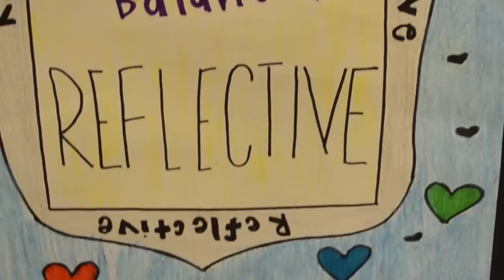IAS/National PTA Reflections Art Contest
The International Academy of Smyrna is proud to join forces with the National PTA and take part in Reflections.

“Reflections” is a national arts program that gives students the chance to show their creativity in six different areas, and then submit their work to be judged. The Reflections Program provides an excellent opportunity for students of all ages to:

Unleash their creative talents and be inspired
Express themselves imaginatively in their artwork
Experience the joy and fun of making art
Tap into critical thinking skills to create art inspired by the annual theme
Receive positive recognition for their original works of art

Participating is easy and all grade levels at IAS may participate.

Reflect on the theme. This year’s theme is “The world would be a better place if…”
Create one or more original works of art in as many of the following categories as you would like, being careful to following the rules and guidelines for each.
General Rules
Dance Choreography Rules
Film/Video Production
Literature
Musical Composition
Photography
Visual Arts